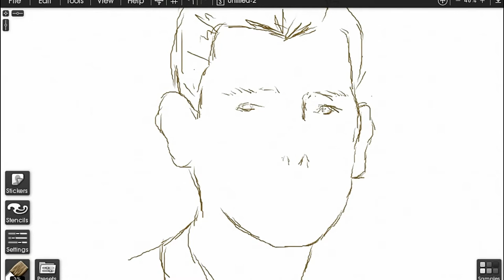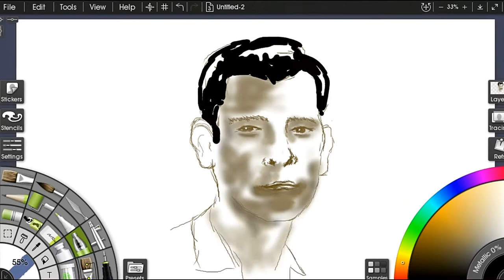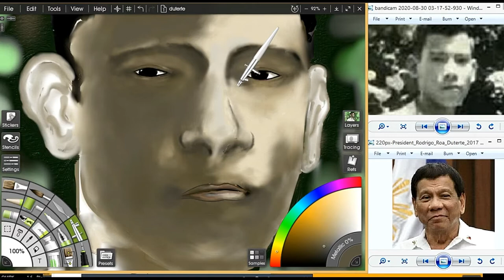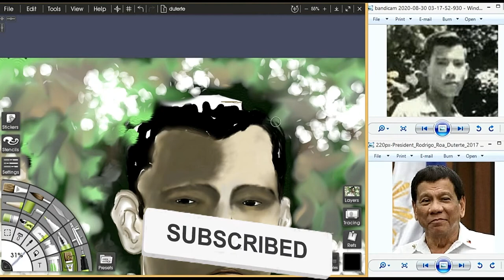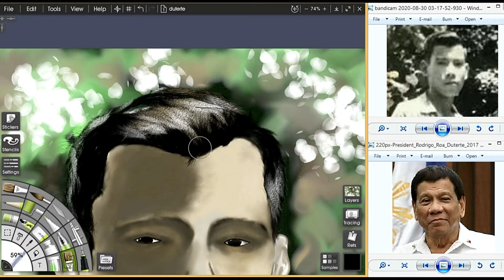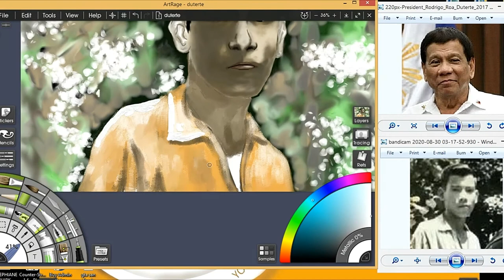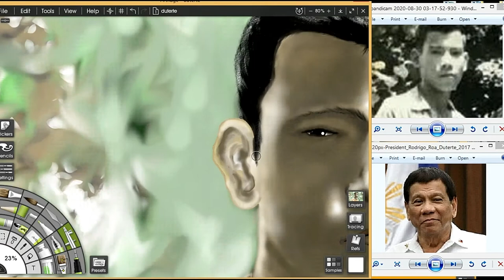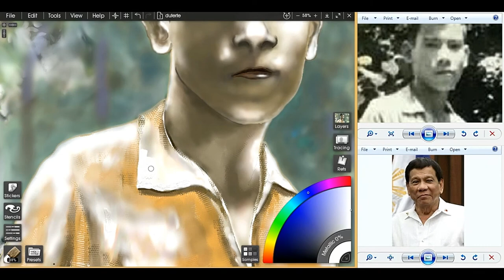Rodrigo Roa. Duterte | Old and Young Photo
Painting and restoring duterte's old and young photo.

Painting in Digital ways, President Duterte Old and younger photo, Trying to restore Old and young Duterte's Photo. Black and white and Blur photo, Comparing the references from young to old

Old to young, Pinoy Arts.

This Artwork is non commission and non paid